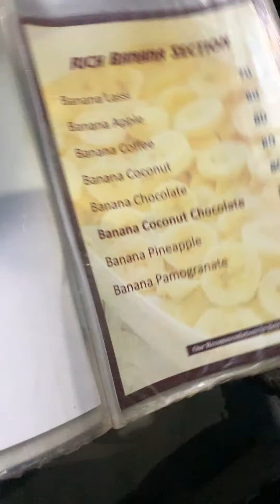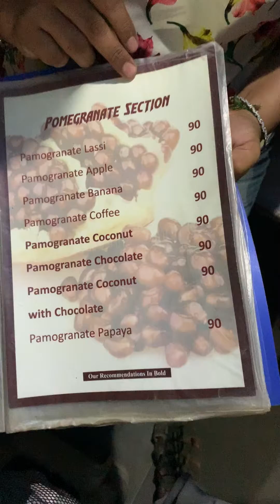When we visited The Blue lassi shop in Varanasi 🥛🧉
Chaotically beautiful and enchanting place .. that which is Kashi 🙏😀